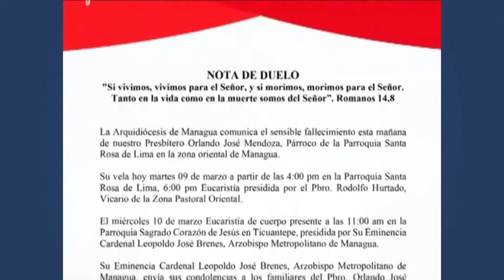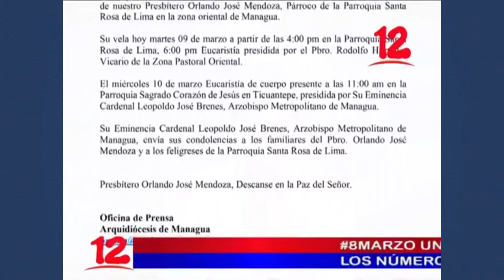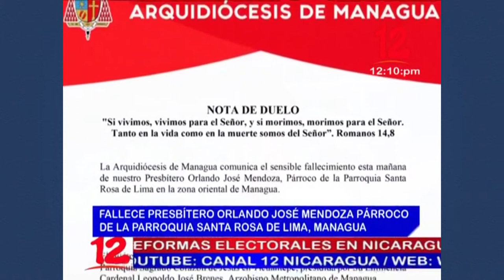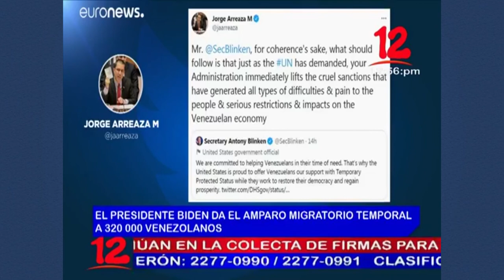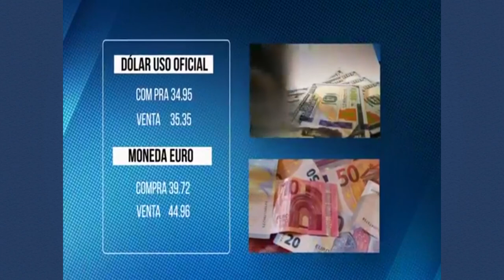Noticias 12 Edición Mediodía / Martes 09 de Marzo